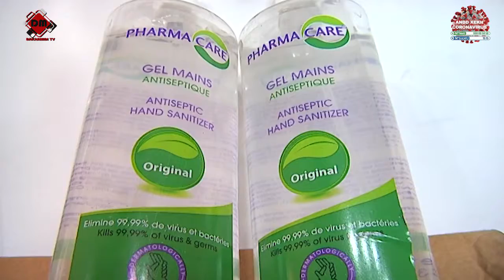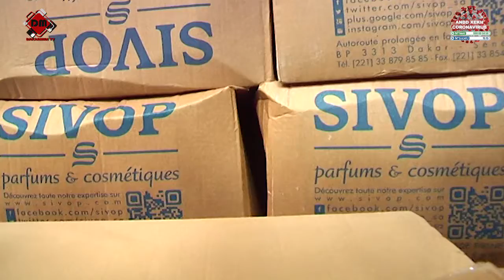LUTTE CONTRE LE CORONAVIRUS :DON DE KITS SANITAIRES DE LA FONDATION IYF AU MINISTÈRE DE LA JEUNESSE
LUTTE CONTRE LE CORONAVIRUS :
DON DE KITS SANITAIRES DE LA FONDATION IYF AU MINISTÈRE DE LA JEUNESSE